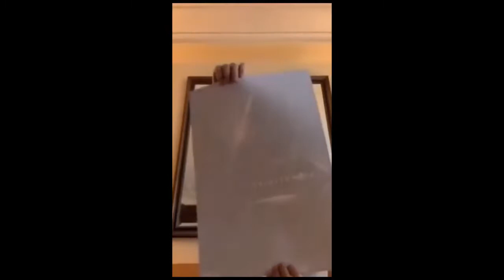Tiktok Funny moments 2021 #17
Watch funny tiktok videos 2021 part 17,